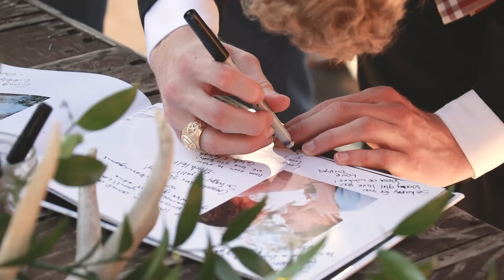Doggett Wedding - 05.21.2021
Kayla Gary Productions